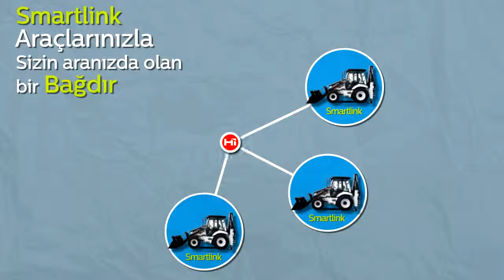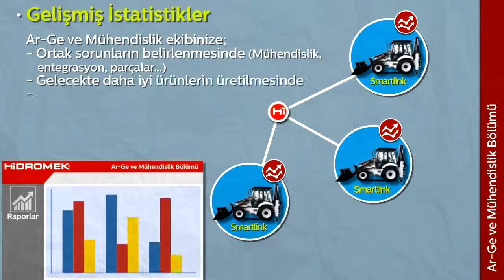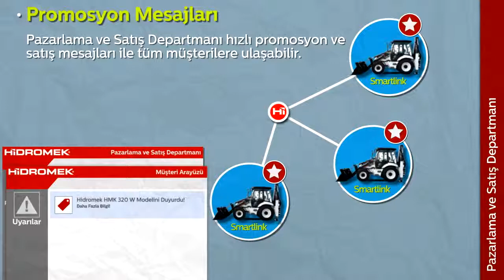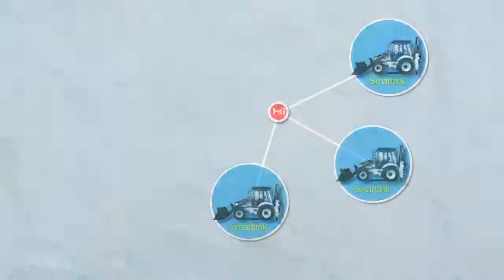Hidromek SmartLink - Powered by Milcom Dynamics (Turkce)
Automotive manufacturer telematics solution.